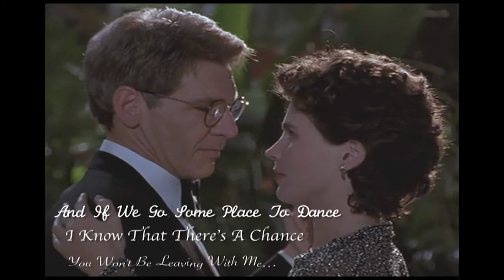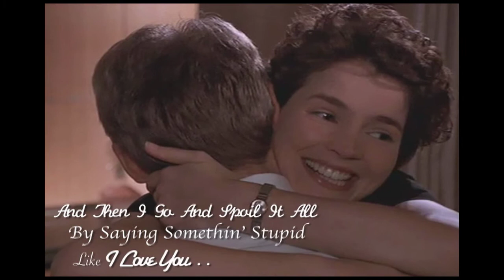Sabrina & Linus' Whirlwind Romance - (Lyrics) (HD)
Sabrina returns from Paris and is confronted with an incredible choice between David or Linus Larrabee - Is This Choice Real or Is It an Illusion?